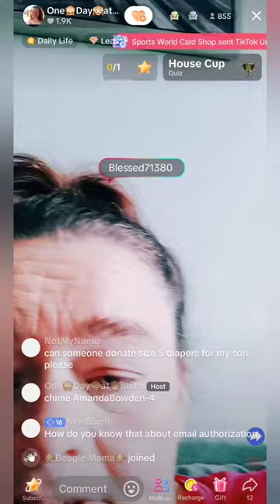Another day where Amanda begs for money